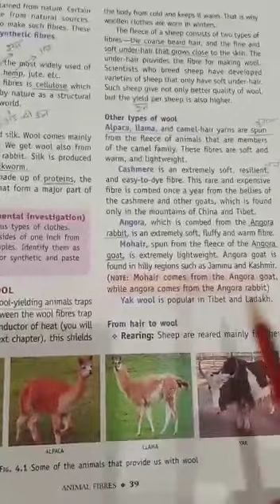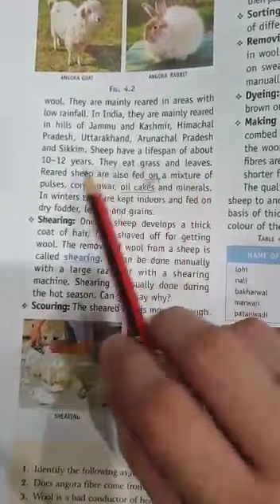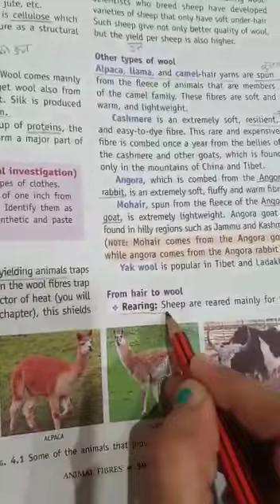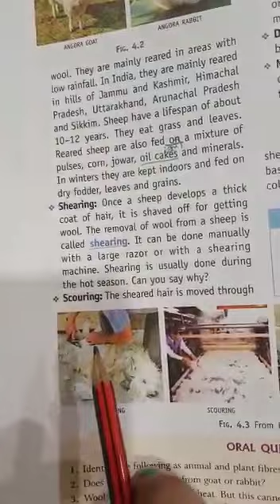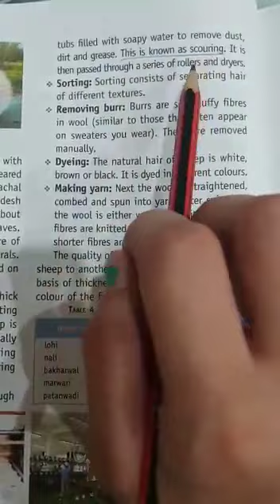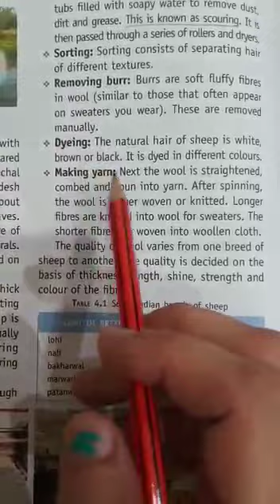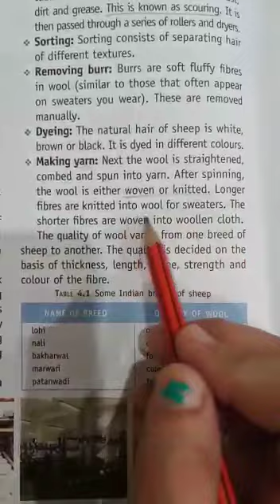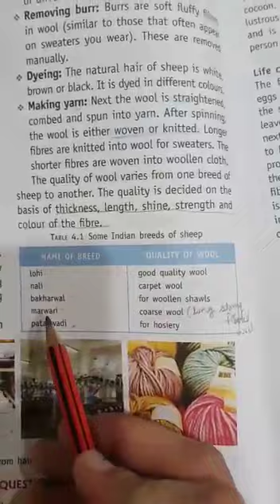Animal fibres (part3)